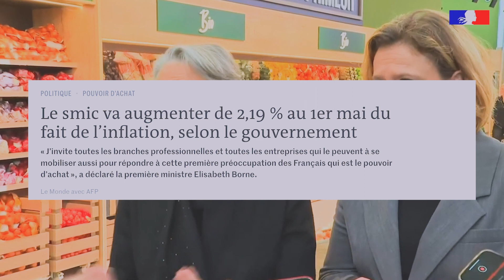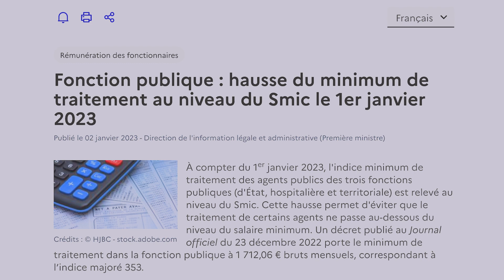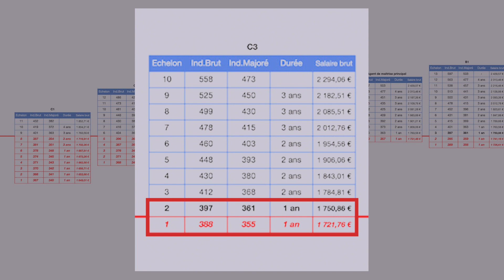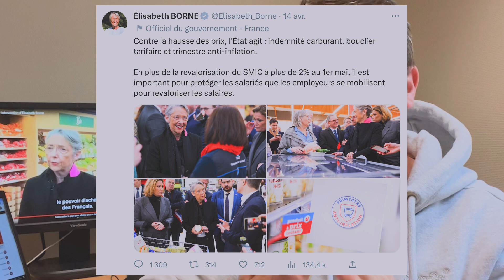Hausse des salaires au 1er mai. Pour qui 🤔 ? Et combien 💶 ?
Dans cette vidéo, je vous parle de la hausse du SMIC au 1er mai 2023 et de ses répercussions sur le salaire minimum dans la fonction publique.

Selon le ministère du Travail, le SMIC pour un salarié à temps plein passera de 1.709,28 euros brut par mois à 1.747,20 euros brut dès le mois prochain, soit une augmentation d'environ 38 euros. En net, le salaire minimum mensuel augmentera d'environ 1.353 à 1.383 euros.

Il est important de noter que le SMIC concerne le secteur privé, tandis que dans la fonction publique, on parle de l'indice minimum de traitement.

Pour mémoire, depuis le 1er janvier 2023, cet indice est fixé à l'indice majoré 353, soit 1.712,06 euros bruts mensuels pour un temps plein. Avec la hausse du SMIC, il est vraisemblable que le minimum de traitement dans la fonction publique sera positionné sur le nouvel indice majoré de 361 soit 1750 euros brut (1389 euros net).

De nombreux agents vont être impacté, tous ceux qui sont actuellement sur un échelon inférieur à l'indice 361 seront automatiquement positionnés sur ce nouvel indice minimum.